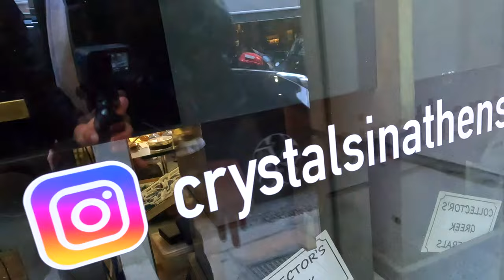Dessert heaven in Athens! | Jamie Young | Vegan Travel Vlog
This day was so much fun! We explored the city of Athens and stopped at the most lovely vegan restaurant for hot chocolate and delicious desserts! They were dreamy! Definitely on the top 10! Enjoy!